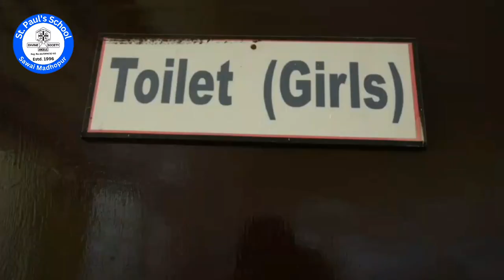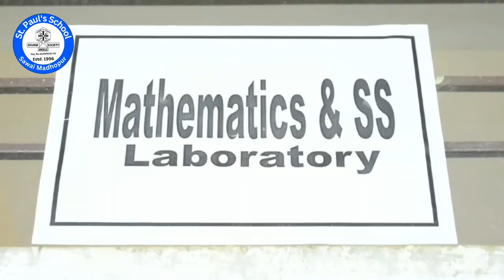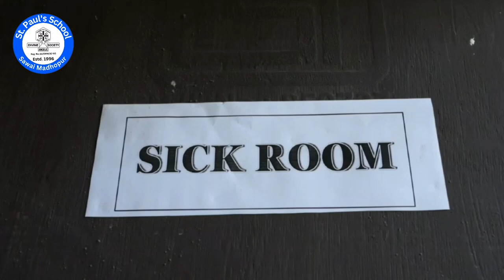St. Paul's School, Sawai Madhopur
Welcome to St. Paul’s English Secondary School! Since 1996, we've been more than just a school – we're a community dedicated to fostering brilliance, diversity, and integrity. Our NCERT-based curriculum, coupled with a commitment to inclusivity, ensures every student receives a world-class education regardless of background. At St. Paul’s, we believe in nurturing not only minds but also character, instilling values of truth, honesty, and respect for our rich Indian heritage. Join us as we embark on a journey of academic excellence, cultural preservation, and global citizenship. Together, let's shape a future where every student shines bright and dreams big!